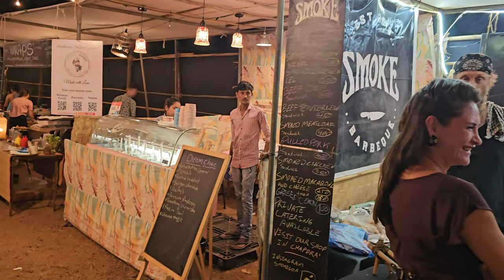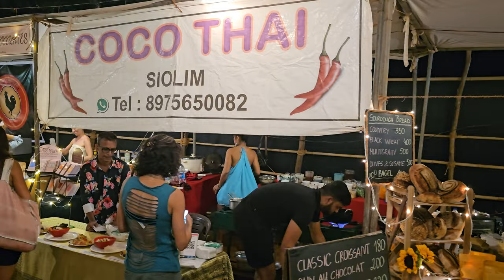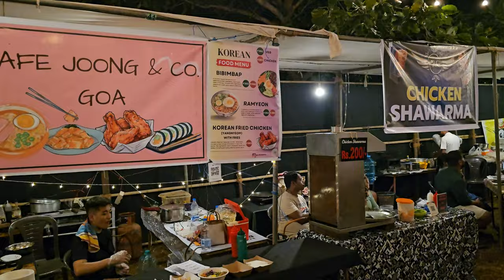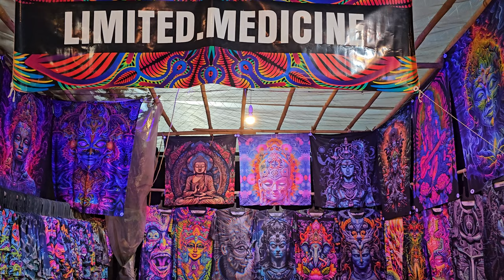What Nobody Tells You About Goa's Friday Night Markets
The Vagator Hilltop Night Market is a popular market located in Vagator, Goa, India. It is known for its vibrant and lively atmosphere that comes alive in the evenings. The market is set against the backdrop of the scenic Vagator Hill, adding to its charm.

Visitors to the Vagator Hilltop Night Market can experience a variety of stalls offering a diverse range of goods. You can find everything from clothing and accessories to handmade crafts, jewelry, and traditional Indian artifacts. The market is also known for its lively music, entertainment, and delicious food stalls serving a variety of local and international cuisine.

The night market at Vagator Hilltop is not just a shopping destination but also a cultural and social hub where locals and tourists come together to enjoy the vibrant atmosphere. It's a great place to explore Goa's unique blend of cultures, enjoy live performances, and indulge in some shopping and delicious food. The market usually operates during the tourist season in Goa, which is generally from November to April.
Vagator Friday night market
Vagator nightclub
Vagator nightlife

SOCIAL